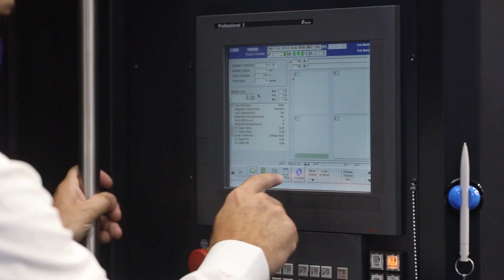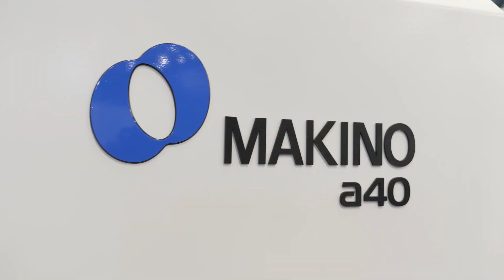EMO 2021 - a40SE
Our mission is to promote and shape the development of premium-quality production technology together with our customers - by offering solutions and services with outstanding precision and reliability trough highly qualified and motivated employees. Our vision is to be the first-choice partner in introducing, supporting and optimising the performance of high-precision, production technology, always striving at sustained leadership and profitability.